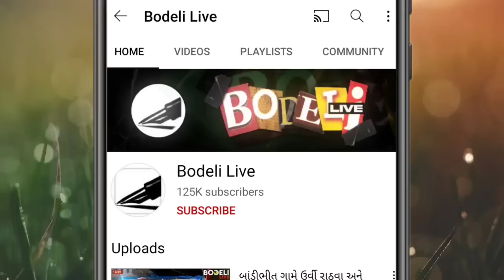નર્મદા ડેમના 15 ગેટ ખોલી પાણી છોડાયું,બપોરે 2 વાગે 23 ગેટ ખોલાશે-જુઓ નયનરમ્ય નજારો બોડેલી લાઇવ પર